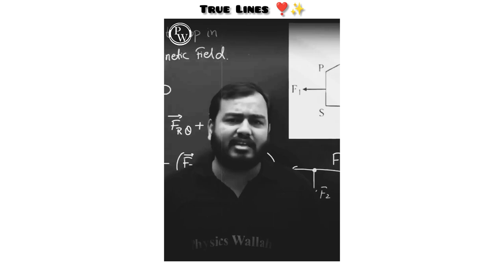🆃🆁🆄🅴 🅻🅸🅽🅴🆂 💯🔥 || ₐₗₐₖₕ ₚₐₙ𝗱ₑ𝘆 ₛᵢᵣ || 𝗪ₕₐₜₛₐₚₚ ₛₜₐₜᵤₛ ᵥᵢ𝗱ₑₒ 🎥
True lines 💯✔️ || Alakha pandey sir || whatsapp status video 🎥